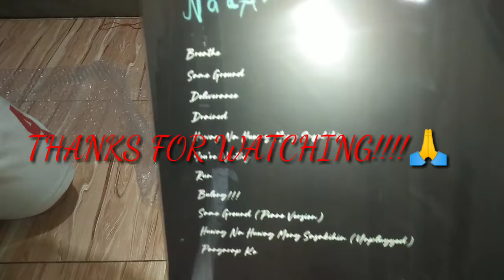Unboxing!!! Kitchie Nadal Self-titled Album Vinyl Record | Backspacer Records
Kitchie Nadal - Kitchie Nadal LP (Backspacer Records)

Backspacer Records, present Kitchie Nadal's Self-titled debut album on 180g vinyl for the first time

Remastered for vinyl by Shinji Tanaka at Kodama Studio

Reimagined Artwork by Kitchie Nadal & Aidon Panlaqui

Tracklist

1 Breathe
2 Same Ground
3 Deliverance
4 Drained
5 Huwag Na Huwag Mong Sasabihin
6 You're Worthy

Side B

1 Run
2 Bulong!!!
3 Fire
4 Same Ground (Piano Version)
5 Huwag Na Huwag Mong Sasabihin (Unplugged)
6 Pangarap Ko